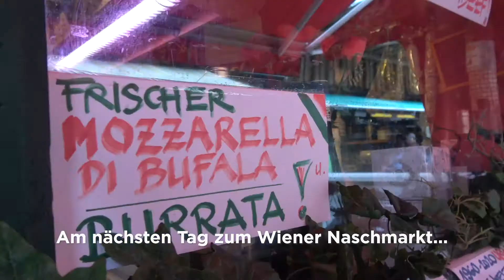Essen nach Corona: Wien genießen im Walzertakt | The HANS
Fazit der Wiener Gastronomie: bei dieser kulinarischen Breite kommt man wie von selbst in den Walzertakt und singt „Wien, Wien, nur du allein“.

Ihr
Hans Mahr